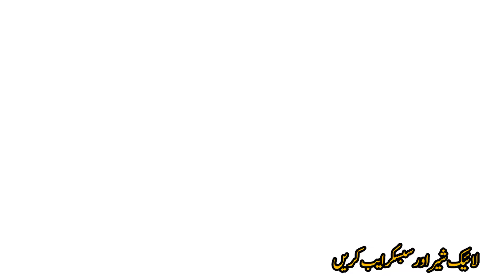dopehar ki routine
short video upload karne ka sahi time
youtube shorts upload karne ka sahi time kya hai
best time to upload shorts on youtube
shorts upload karne ka sahi time 2022